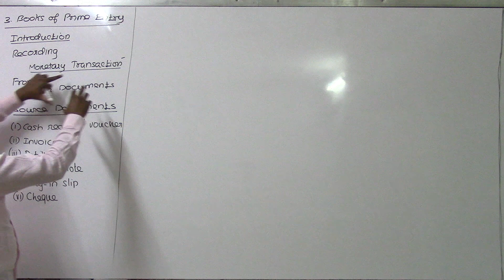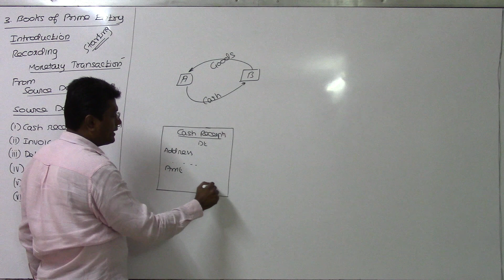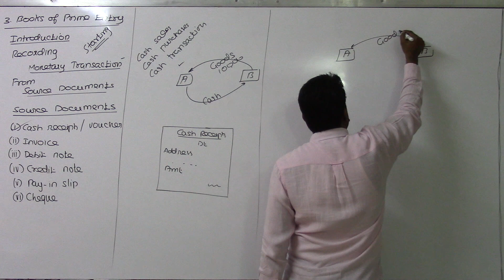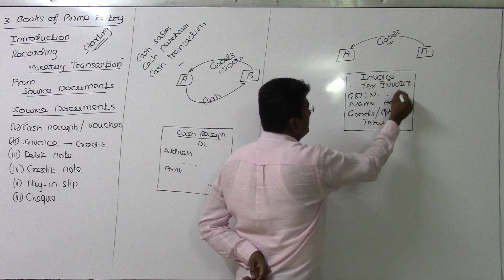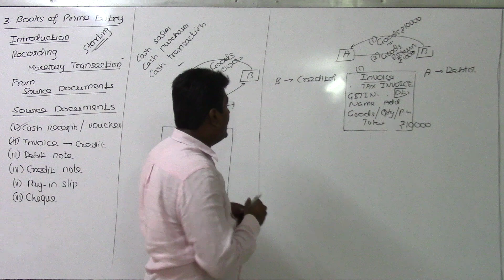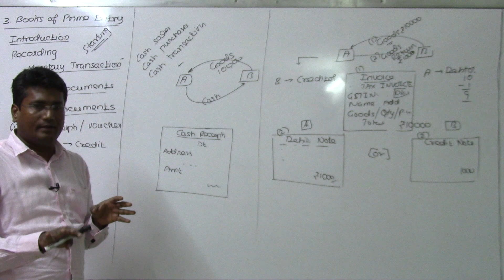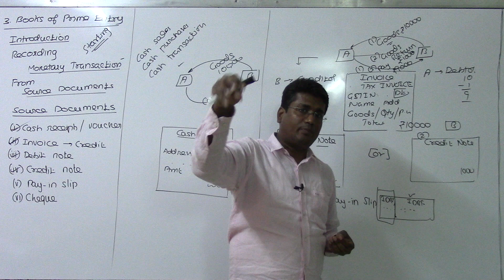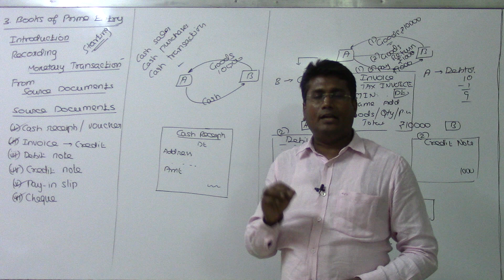03.01. Books of Prime Entry | Introduction | Source Documents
Content:
+1 Accounts for Tamil Nadu State Board
Chapter 3: Books of Prime Entry

Online coaching &
Live classes in
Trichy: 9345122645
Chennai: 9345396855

CA classes:
For May term exam: